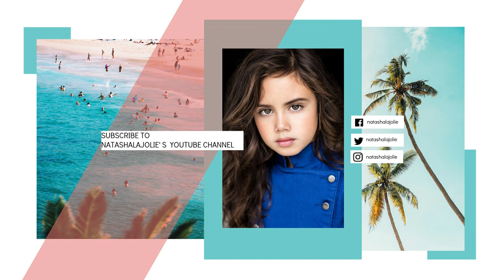Spinning the MYSTERY Wheel & UNBOXING Whatever BIRTHDAY GIFT It Lands On!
Hi Guys,
Today, I am spinning the Wheel to pick which birthday gift I am unboxing first! If you miss my previous video, go check it out to see what I got for my birthday!
Thank you for stopping by and I hope you enjoy watching my video.